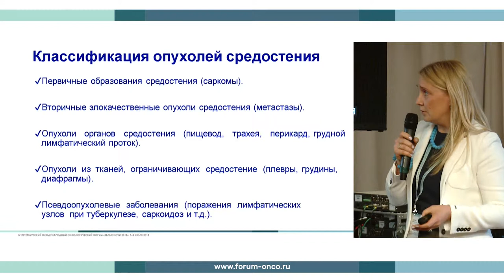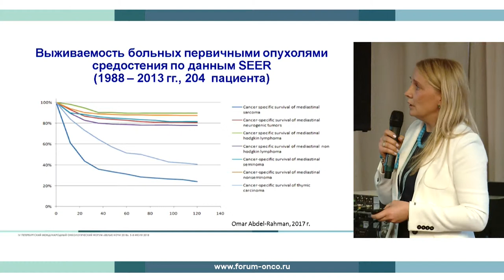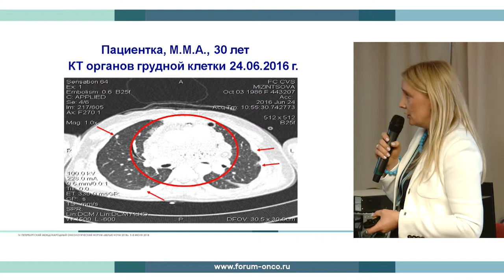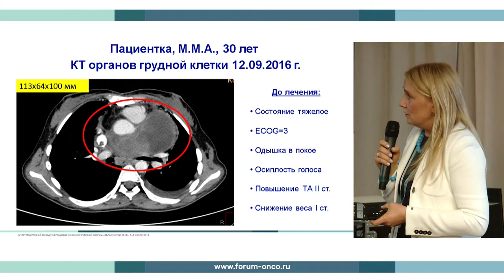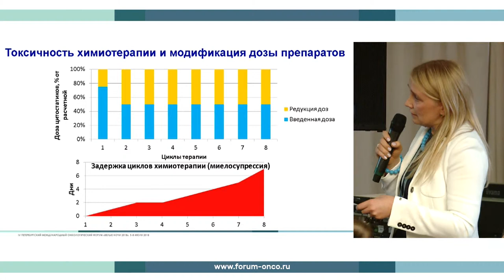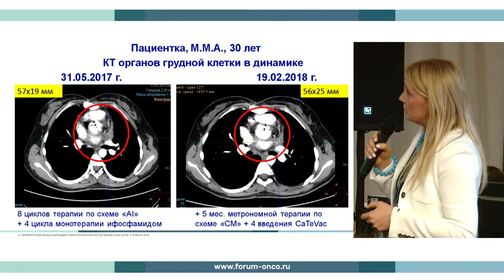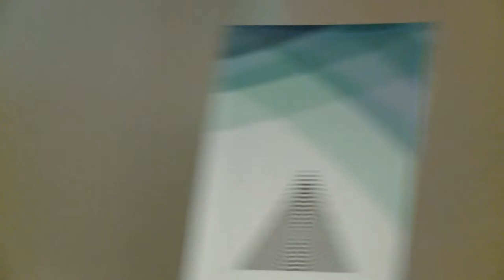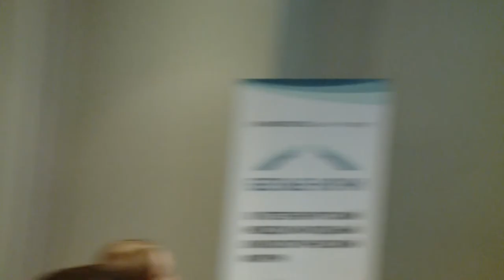WN2018 RED10 DAY3 14 RUS